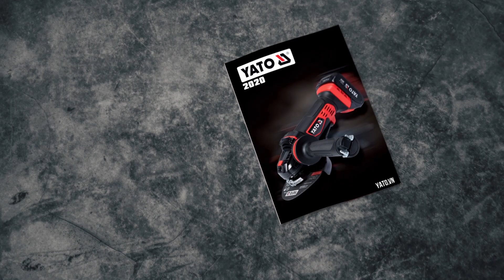Review | Súng Bơm Dầu Nhớt Cầm Tay 500m ( 2 Ống ) Yato YT-0707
Review | Súng Bơm Dầu Nhớt  Cầm Tay 500m l Yato YT-0707

Hotline: HN 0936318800 HCM 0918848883
Sản phẩm có dung tích 500ml thuận tiện cho bơm dầu nhanh chóng.
Chất liệu: Nhôm
Áp lực: 31MPa
Áp lực max: 70Mpa
TÌM ĐẠI LÝ PHÂN PHỐI TRÊN TOÀN QUỐC
Súng bơm dầu cầm tay 500ml ,Yato YT-0707